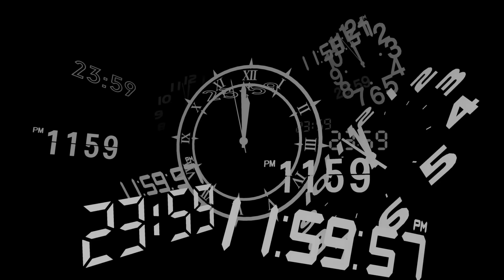Persona 3 Reload Has MAJOR Changes! Everything YOU Need to Know!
Let's talk about all the incredible changes and upgrades to Persona 3 Reload in addition to a few things that's not so great about Atlus' big JRPG remake!